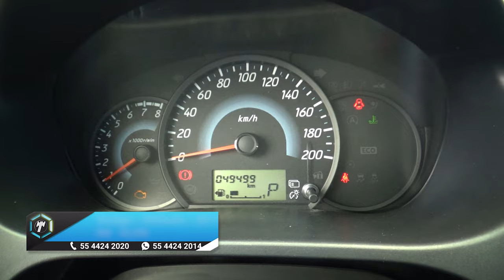Dodge / Attitude / 2017 - 13961